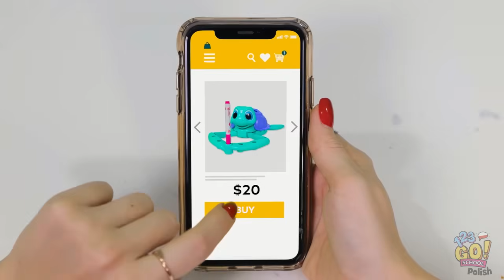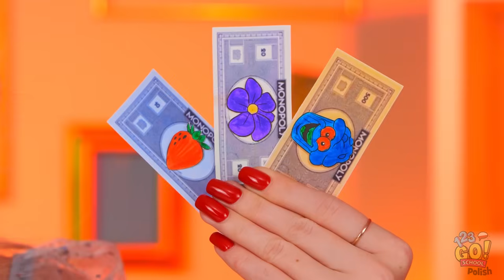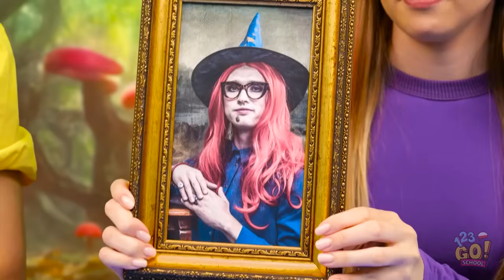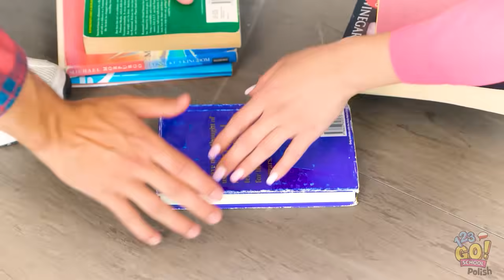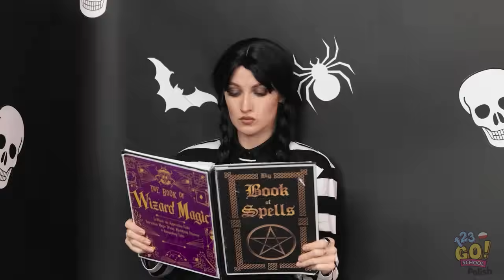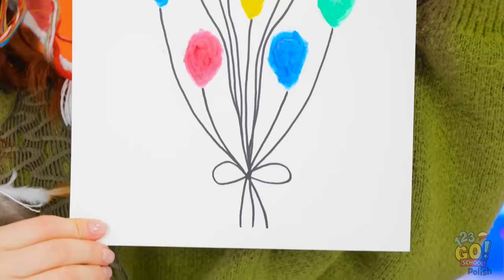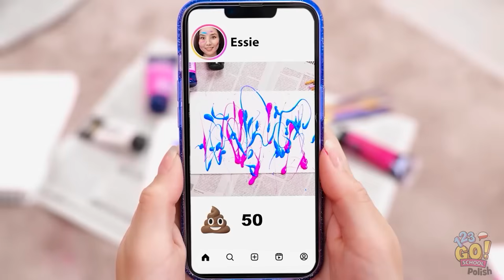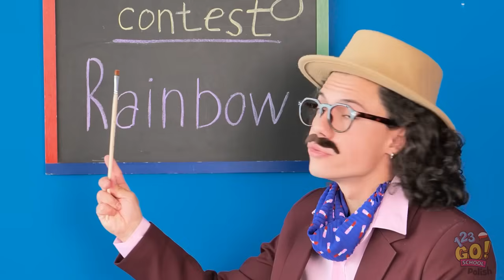BARBIE vs POMNI – WYZWANIE RYSUNKOWE || Sztuczki dla artystów! Fajne gadżety od 123 GO! SCHOOL